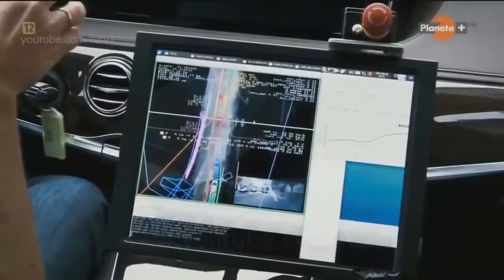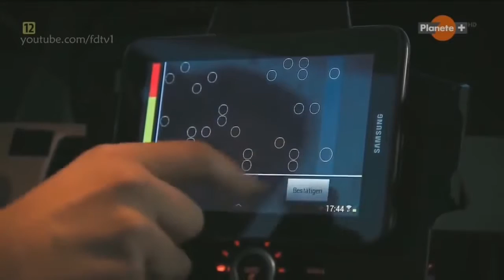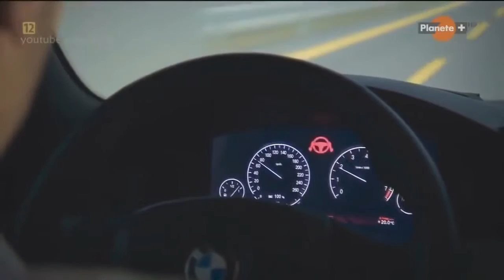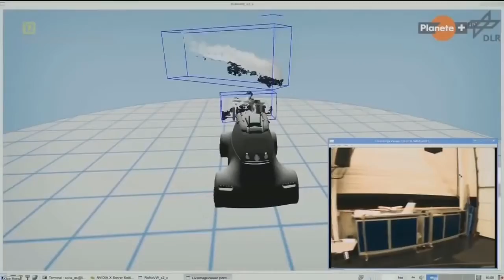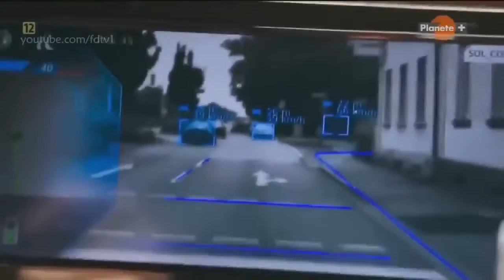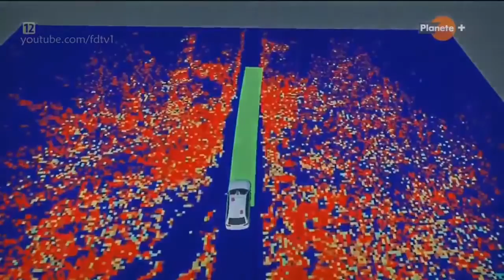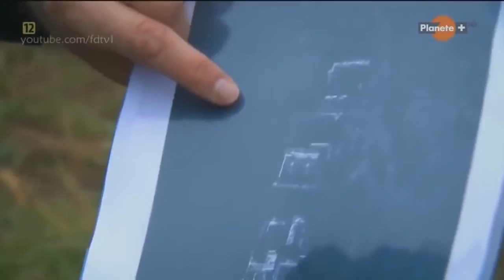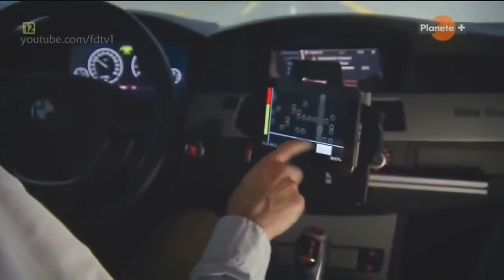PRZYSZŁOŚĆ - SAMOCHODY BEZ KIEROWCY'' HD Film dokumentalny LEKTOR PL [Mr Youn]